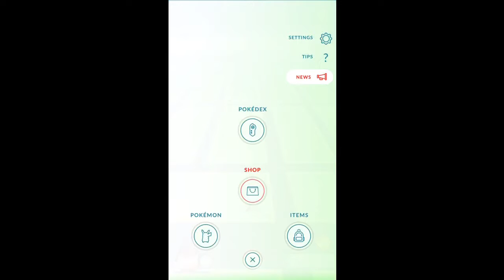How I’m doing Vlogmas + My mom in Walmart! Vlogmas Days 2 & 3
Hello everyone! My name is Mandie, and I do vlogs, beauty, lifestyle, trying healthy Starbucks drinks (themacrobarista from instagram’s creations) , bullet journaling, cleaning, body positivity, women’s health, chronic illness, and occasionally the cute animal video. 😘💕 I also participate in Wildlife Wednesday Collabs, I find them really relaxing and fun to create and I love the group of people that participate in them!!! SO... Yeah, I pretty much do it all... lol

I want to thank everyone that has supported my channel so far from the bottom of my heart... I never thought I could be anything but a girl from the rural state on Indiana that likes country music and has livestock... (which I love by the way, so there’s nothing wrong with that!!) 💕 But you’ve all shown me that even with my little YouTube channel, I can make a huge difference. You’re all such beautiful, supportive, special people. Thank you so SO much. 💕

Music: Where I am from by Topher Mohr and Alex Elena